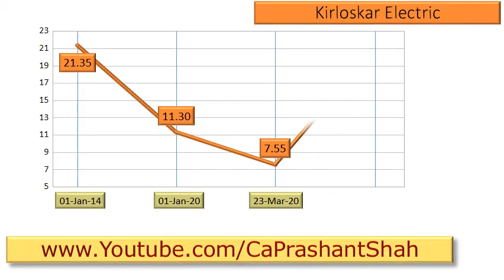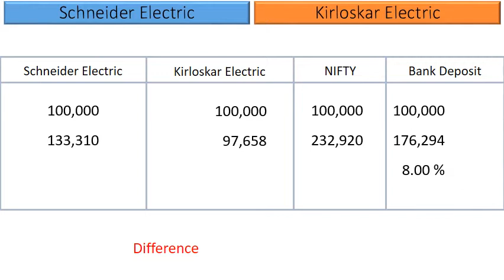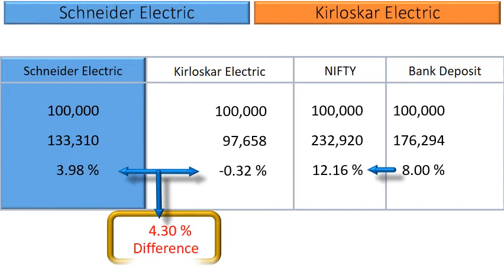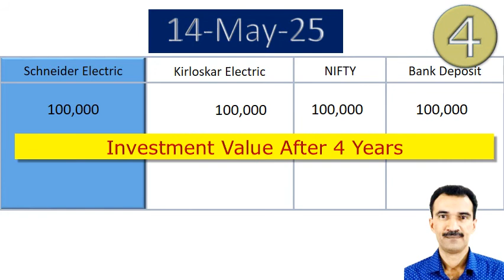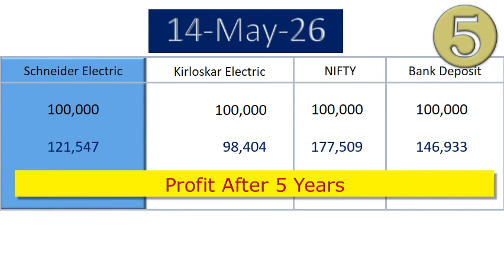Schneider Electric vs Kirloskar Electric